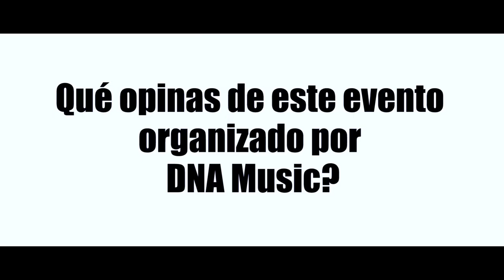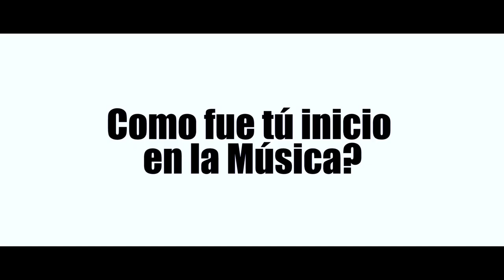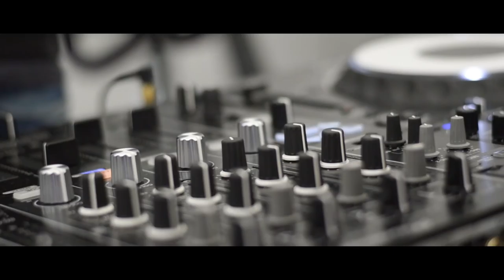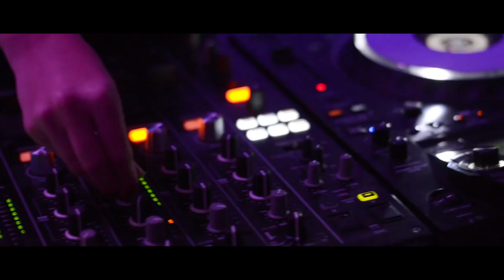Asi fue el Dia del DJ en DNA Music | Vlog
Te perdiste el dia del DJ? pues aqui te contare como estuvo la celebración en DNA Music!